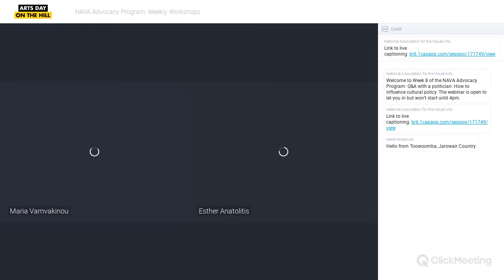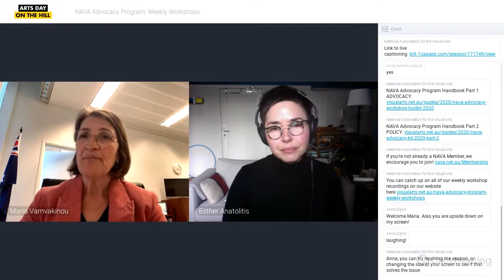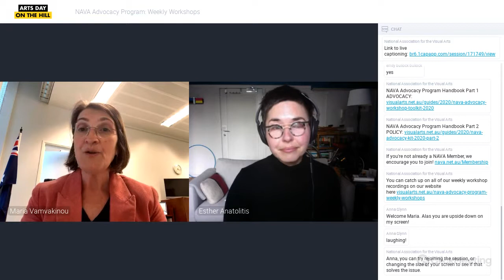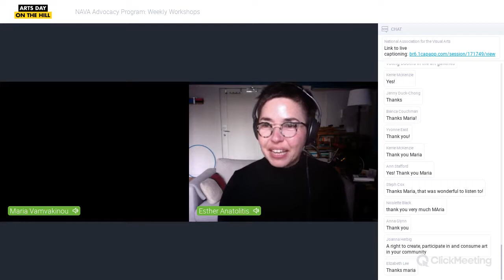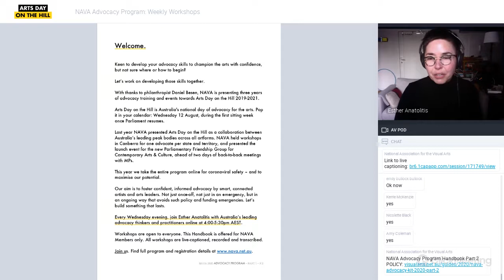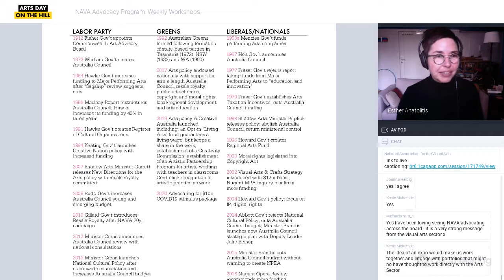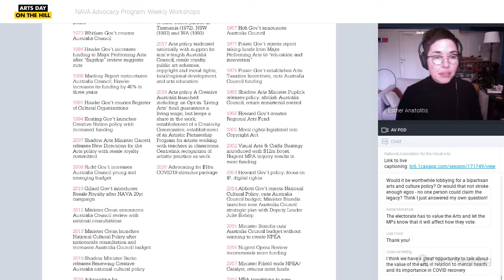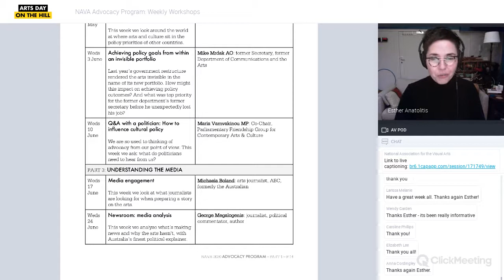NAVA Advocacy Program: Q&A with a politician: How to influence cultural policy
NAVA's Esther Anatolitis in conversation with Maria Vamvakinou MP, Co-Chair, Parliamentary Friendship Group for Contemporary Arts & Culture.